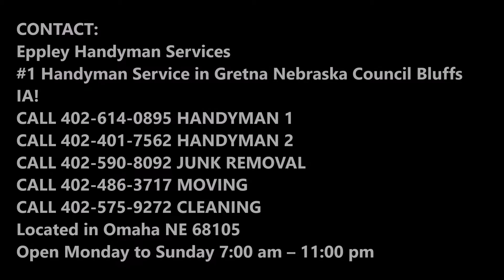Leading Sunroom Contractor Service in Gretna NE | Eppley Handyman Services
Are you searching for sunroom contractor service in Gretna NE? Eppley Handyman Services is always available to serve you when you wish to add a sunroom to your house as we have the best sunroom contractor in Gretna. They are committed to providing you with the high quality of services with exceptional customer service. Best sunroom contractor service in Gretna! Free estimates.

SUNROOM CONTRACTOR SERVICE GRETNA

A sunroom can be a great addition to any home. There’s no better way to enjoy the great climate than spending time in a glorious sunroom. Also known as a conservatory or glassroom, sunrooms are the perfect addition to any home. Here at Gretna Handyman Service, our sunroom contractor makes it easier than ever before to design and build the sunroom of your dreams. The cost of building a sunroom is significantly less than adding a conventional room, with this great home addition a superb way to bring the outdoors inside.

EPPLEY HANDYMAN SERVICES OFFERS THE FOLLOWING SUNROOM CONTRACTOR SERVICE FOR OUR VALUED CUSTOMERS
Our sunrooms are designed for the Gretna climate, allowing you to enjoy the great weather without the wind and rain. Our wind resistant sunrooms are tough enough to handle any weather conditions while still letting the sunshine in. We are the leading builder of incredible outdoor living spaces, including pergolas, patio awnings, decking and more. We understand what homeowners are looking for when they’re in the market for outdoor spaces, with our sunrooms specifically designed to fill gaps in the market. While decks and patios are a great solution when you want to sit outside after a long day at work, sunrooms provide an extra level of protection and comfort from the elements.

● Commercial
● Residential

● Sunroom contractor service checklist
● Sunroom contractor services Gretna
● Sunroom contractor service tips
● Sunroom contractor companies near me Gretna
● Sunroom contractor service cost Gretna

BEST SUNROOM CONTRACTOR SERVICE COMPANY OF GRETNA NEBRASKA

SERVICES:
• Handyman Services
• Painting
• Drywall Repair
• Doors and Windows Repair Replacement
• House Renovation
• Bathroom Remodeling
• Kitchen Remodeling
• Sink Installation
• Cabinet Installation
• Concrete / Masonry
• Junk Removal